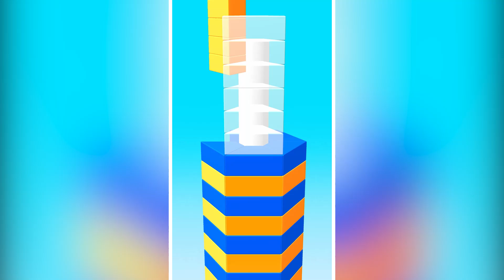Color Hexa Wall 3D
The Spinning Puzzle Tower Adventure
Do you love playing with paint dropper classic puzzles? The classic tower blocks are now available with a modern twist, in a color wall hexa-shaped tower design. This hexa strategic puzzle adventure color rings 3D structure of block tower is developed to test the analytical skills of players of every age in an entertaining way. This new color pillar 3D wall game is a fresh and exciting addition to puzzle gaming, combining the design of color bump 3D with the nostalgia of classic puzzles.
The best part? This puzzle game is not limited to just simple color stack spiraling towers puzzle, it comes with exciting features and scenes with colorfill 3D blocks. Players can build and establish their communities to grow their establishment to the new heights.
Gameplay:
Begin with the basic level and learn to match 3D coloring stack on a spray wall design tower blocks. Just like the classic colour wall puzzle, avoid reaching the wall color limit on top. As the hexa puzzle game progresses, levels get harder with more complex triple tower design with more color flood and require the player to use analytical skills to earn more points and rewards. These rewards are used to establish and grow the community. Construct for lively characters and develop more interesting colorfill 3D buildings and facilities using earned points and rewards.
Players with higher rewards can grow more rapidly and get on the top of leaderboards.
Game Controls
This color 3D puzzle game is designed to be controlled with minimum effort, players can play the colorful 3D game with just one thumb, rotating the spiraling towers and placing the colour wall blocks at the correct place. The highly detailed 3D color gush design of village enables players to simply tap on the desired item and control the process. Use the basic drag and drop method to move colorfill 3D items and, simply tap to collect rewards. The game is technically smooth enough to enhance engagement and developing a desire to play more among to every age group.
Game Features
•    A modern 3D color flow towering puzzle to test analytical abilities of players.
•    A highly detailed colorline engaging platform that fosters community interaction.
•    Develop strategic thinking skills by solving tower puzzle and, managing and growing towns.
•    Enjoy diverse game modes catering according to preferences and moods.
•    Escape from daily life's stresses by performing entertaining puzzle-solving in a colorful 3D game.
•    Develop management skills with town management for a rewarding experience.
This fantastic 3D color hole animation puzzle game on a spinning tower let the stress cool down with this addictive color puzzle tower. As the players develop and grow individual villages, and showing their well-established village to friends or family. The unique feature of this a colorful 3D game is its approach to socialization that provides a fun option to spend quality fun time with loved ones. Play the game with friends and family, build an advanced town, develop a sense of fellowship, and the one with more 3D color gush developed village will be the winner.